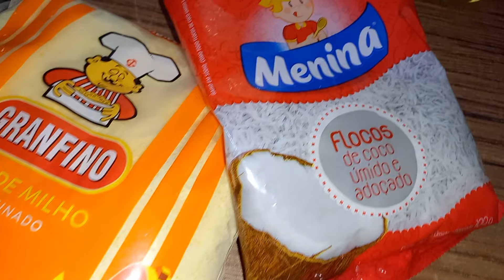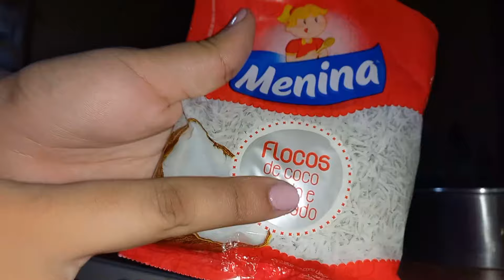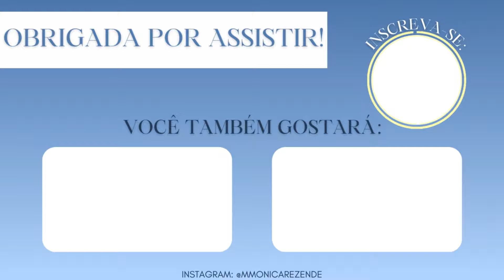BOLO DE FUBÁ COM COCO E COBERTURA DE GOIABADA CREMOSA | RECEITA FÁCIL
Mais um vídeo aqui no canal, e o vídeo de hoje é uma receitinha fácil de um bolo de fubá com coco e cobertura de goiabada cremosa.

MASSA:
- 2 OVOS
- 4 COLHERES DE AÇÚCAR
1/2 XÍCARA DE ÓLEO
1 E 1/2 XÍCARA DE FUBÁ DE MILHO
1/2 XÍCARA DE TRIGO
1/2 XÍCARA DE ÁGUA
1 COLHER DE FERMENTO
1 PACOTE DE COCO RALADO

COBERTURA:
300G DE GOIABADA
ÁGUA

MODO DE FAZER: O PASSO A PASSO ESTÁ COMPLETO NO VÍDEO